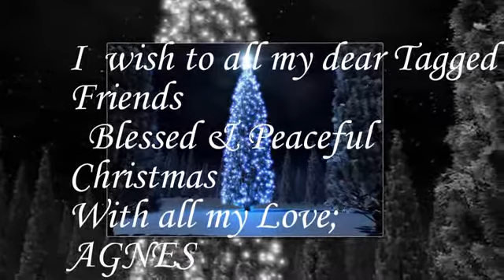Silent Night - Csendes Éj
I made this video for my dear Tagged friends, with all my love.
I know, I know its only october but soooooon its Christmas time:))) I hope you will like my video:))